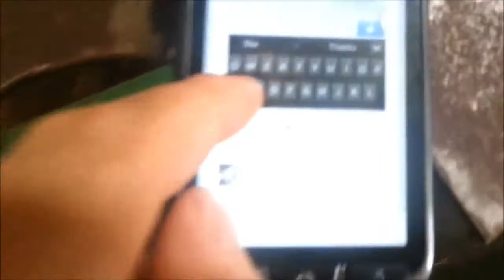This to Gays Annoying Me What This What You Get